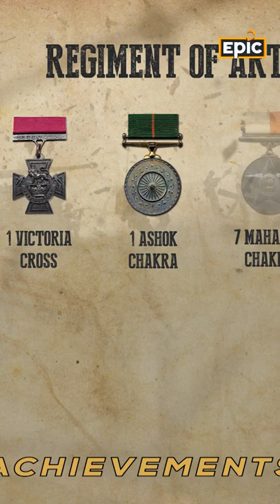Regiment Of Artillery | Regiment Diaries - Season 3 | EPIC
Regiment Of Artillery' ke exceptional shaurya ki kahaani dekhiye
Regiment Diaries - Season 3 mein, 2nd February, Wednesday 9:00 PM, only on EPIC.